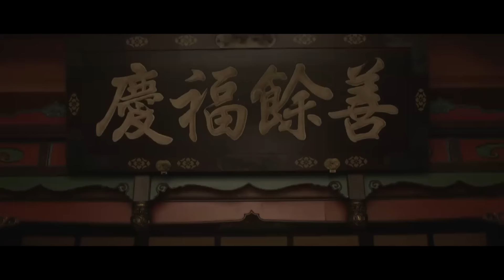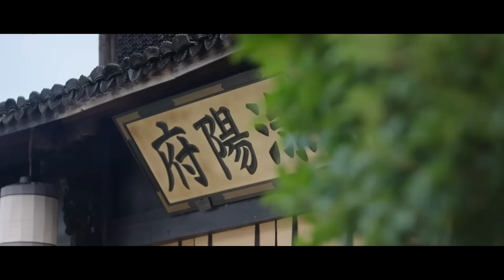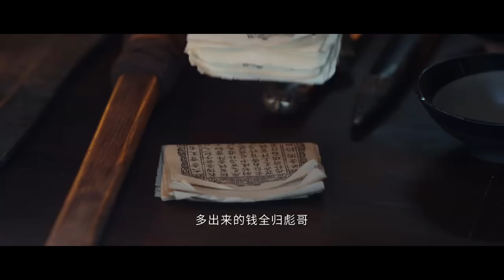【MULTI SUB】EP16-17 是鮮花也是野草，堅韌孤女涅槃重生破除不公【墨雨雲間 The Double】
📺【墨雨云间】本剧讲述了家庭优渥、生活幸福的县令之女薛芳菲在遭逢巨变之后失去一切，受救命恩人、中书令之女姜梨之托，以姜梨的身份回到京城，并在肃国公萧蘅等人的帮助下，克服重重艰险，不断努力对抗不公，最终救出意外入狱的父亲，并帮助萧蘅匡扶正义，守护黎民百姓，最终重获美好生活的故事。